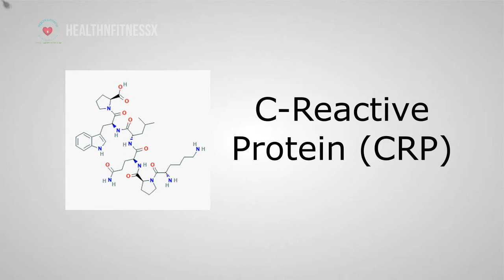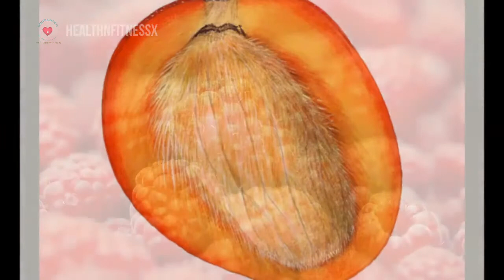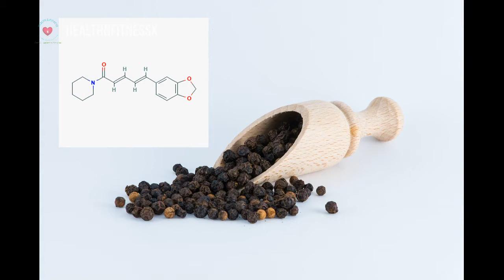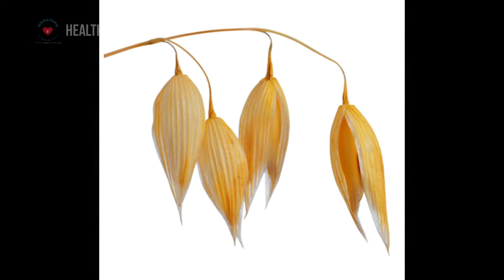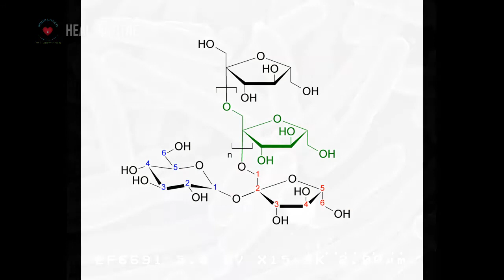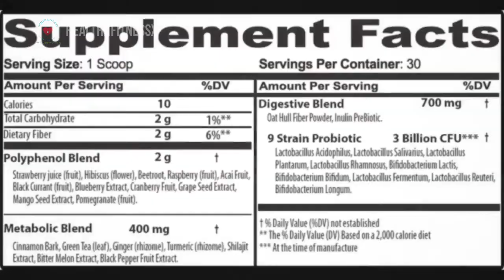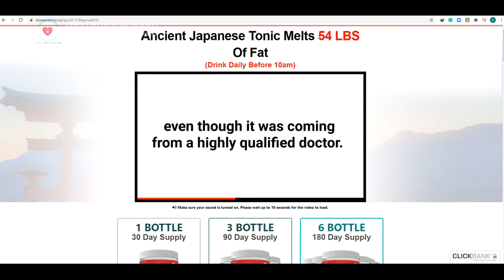Okinawa Flat Belly Tonic Review. Weight and belly fat, in-depth ingredient review, testimonies,etc.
The Okinawa Flat Belly Tonic Review. Extensive, in-depth. Official Site for Discount

 In a world that is ever increasing with the consumption of sugar-filled drinks, caffeine-saturated beverages, and palate-pleasing fast foods but slow digestion, weight gain is catching up to many people fast.

The secret why belly fat and weight is easy to gain yet very difficult to lose is that both Belly fat and weight gain boil down to a little-known lethal inflammatory protein called C-Reactive Protein or CRP, which has stayed unknown to many for a long time.

C-Reactive Protein (CRP), which is created by the liver cells, is a notable clinical marker of inflammation and is the main cause of many chronic diseases. Several investigations have shown that raised serum levels of CRP are related to increased body weight. This is the reason it is the main source of belly fat. CRP makes it impossible to lose belly fat because it blocks Adiponectin; your body’s master fat-burning hormone.

The Okinawa Flat Belly Tonic helps boost metabolism and improve energy levels by targeting the root cause of belly fat - CRP, switch it off, automatically activating Adiponectin, your body's master fat-burning hormone.

This enables your body to burn the fat into energy rather than accumulating it leading to weight loss. What you get is better health and a lower risk of diseases. Okinawa Flat Belly Tonic is a dietary supplement made from a scientifically proven mixture of nature's finest herbs, fruits, vitamins, and minerals carefully selected, The Okinawa Flat Belly Tonic is the result of 140 different tests combining anthocyanins obtained from different foods.

It contains essential nutrients to support your body's metabolism, healthy inflammation response, maintain healthy digestion, energy, and overall vitality.

The Okinawa Flat Belly Tonic Written Review backed by scientific research.